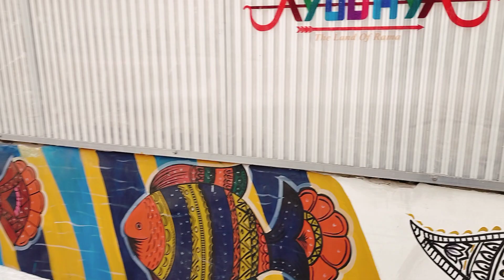मुहावरा बाजार का ओवर ब्रिज बनाया गया है रेलवे स्टेशन के बगल से सड़क बनाया गया है अयोध्या धाम जंक्शन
राम जन्मभूमि राम पथ मार्ग मार्ग होते हुए श्री राम अस्पताल के सामने से रास्ता गया हुआ है स्टेशन के लिए फिर कपड़ा सुंदर स्टेशन बनाया था उसका नाम अयोध्या धाम जंक्शन बना दिया गया है कुछ ट्रेन का नाम अयोध्या धाम जंक्शन कर दिया गया है फिर उसी से माहोरा बाजार का रास्ता बनाया गया है इतना सुंदर रास्ता बनाया गया है अयोध्या का खूबसूरत नजारा बहुत अच्छी-अच्छी तस्वीर बनाई गई है मुहावरा बाजार से लेकर कितना सुंदर तस्वीर बनाई गई है ऊपर ब्रिज बहुत सुंदर बनाया गया है ओवर ब्रिज पर कहानी कहानी भी लिखा हुआ है अच्छी-अच्छी कई तरह की तस्वीर दर्शी गई है